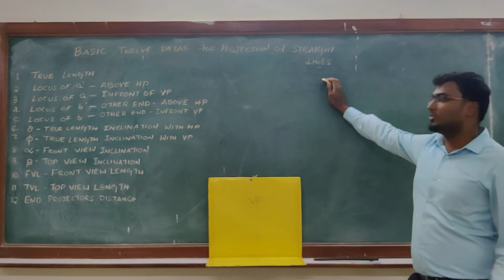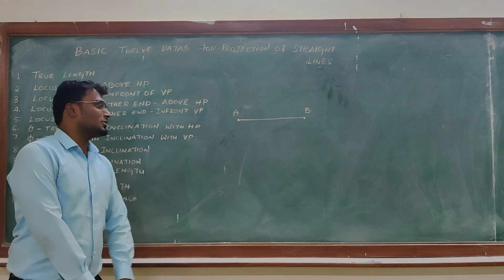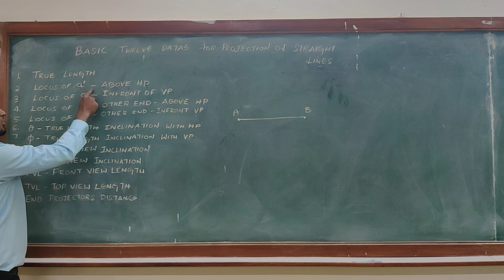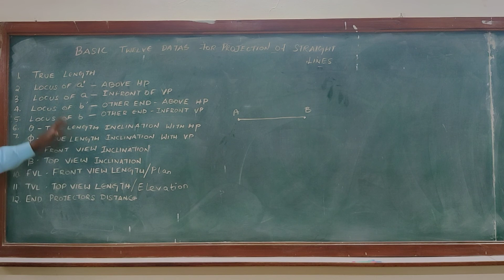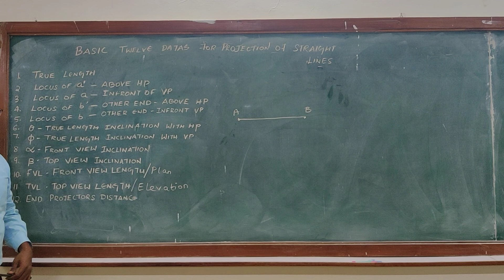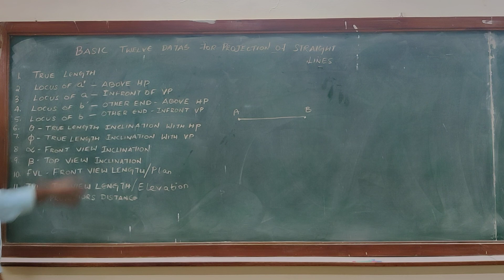projection of straight lines - Basic 12 datas to know